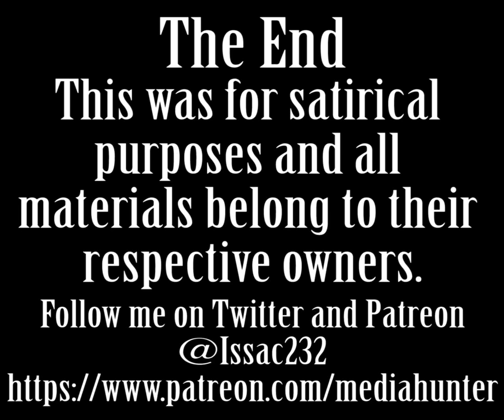Media Hunter - Air Buddies Review